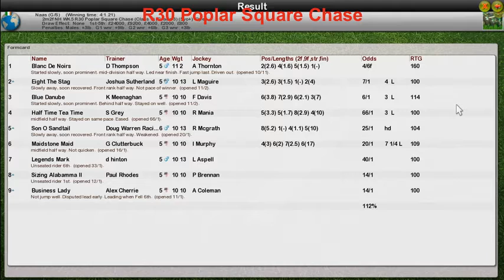NH WK5 R30 Poplar Square Chase